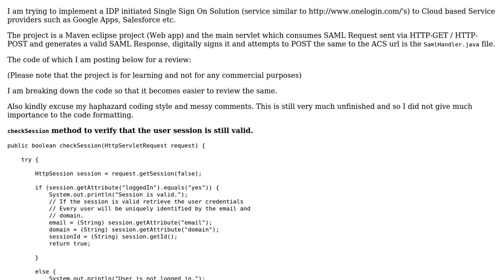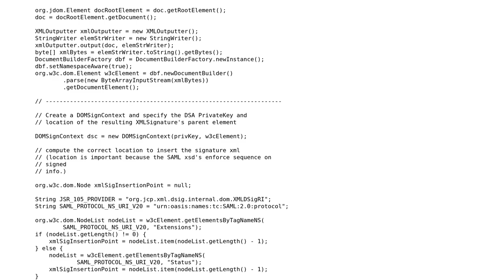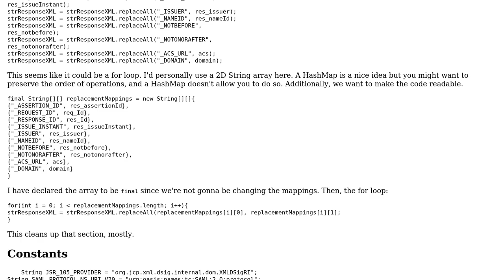Code Review: Single Sign On - SAML Response generation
With thanks & praise to God, and with thanks to the many people who have made this project possible! | Content (except music & images) licensed under CC BY-SA | Music | Images & others | With thanks to user Raghav RV user Pimgd user 200_success and the Stack Exchange Network Trademarks are property of their respective owners. You are responsible for your own actions.